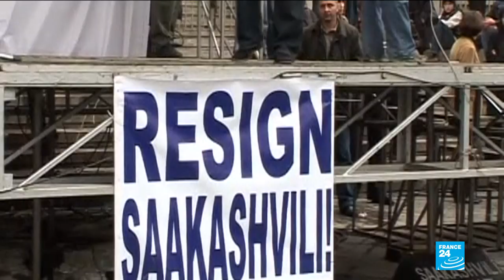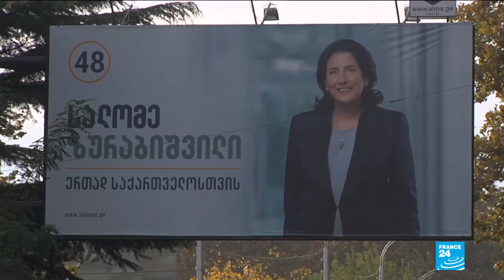Georgia elects its first female president, Salome Zurabishvili, Saakashvili claims "massive fraud"